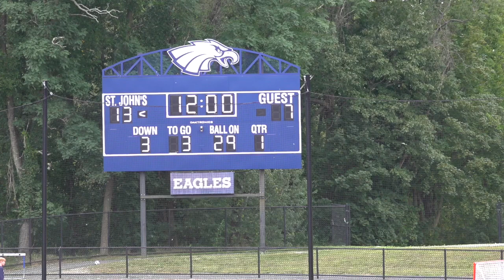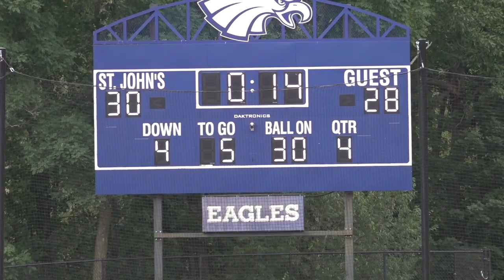Central Catholic vs St John's Prep | September 16, 2023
Rivals Central Catholic & St. John's Prep met for the first time since their semifinals game where the Eagles would win and advance to the state championship game. This matchup in their rivalry was no different as the two teams battled it out throughout the game and in the end it would be the Eagles who would once again walk away with the two point victory.